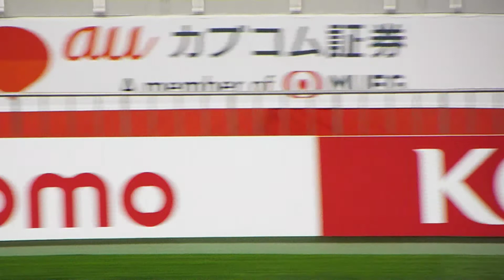2020年9月9日 第15節 浦和レッズvsサガン鳥栖 ATから試合終了、選手挨拶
2度もリードを許す厳しい内容でしたが追いつく粘りを見せ、2-2のドローで試合終了。選手挨拶の様子です。

Sep 9, 2020 J1 League 15th sec Sagan Tosu vs Urawa Reds
"AT...end of the game,Greeting to supporters" Score 2-2 DRAW